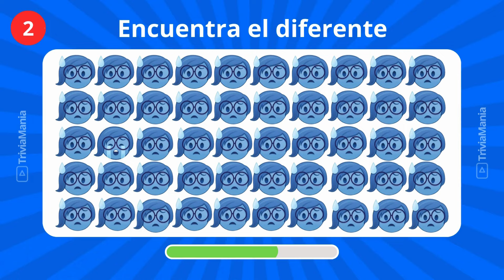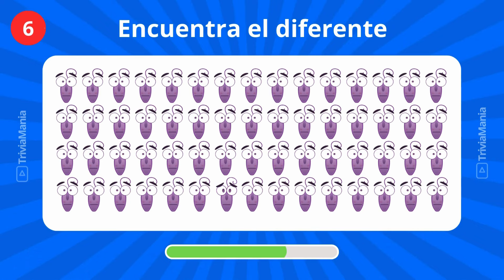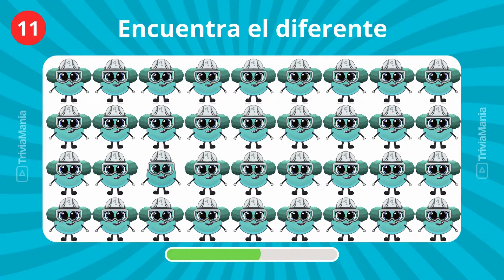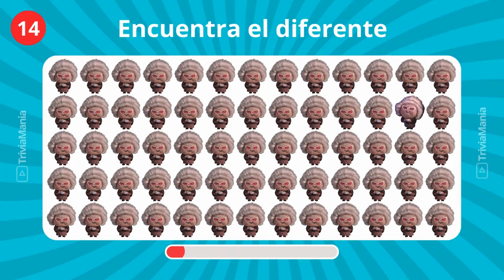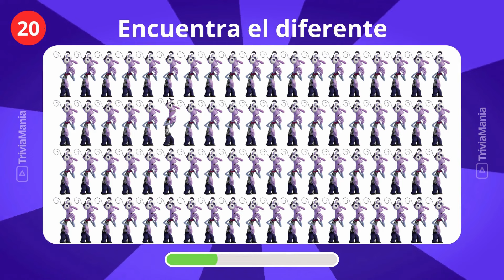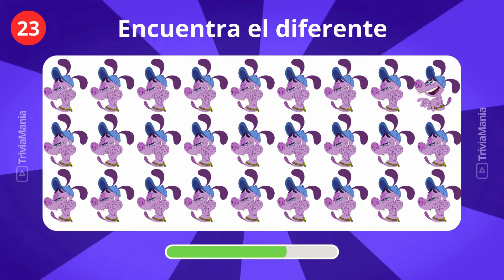Encuentra el DIFERENTE - Edición INTENSAMENTE 2 | Fácil, Medio, Difícil, Imposible | TriviaMania 🧠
¡Desafío de Emojis! En este video, te invitamos a poner a prueba tu atención con el juego "Encuentra el Emoji Diferente - Edición Intensamente 2". ¿Podrás encontrar el emoji que no encaja en esta divertida secuela inspirada en la película Intensamente? ¡Este reto visual es perfecto para fans de los emojis, acertijos y de la película! ¡Compite con tus amigos y ve quién tiene la vista más aguda!

✅ Desafíos visuales
✅ Encuentra el emoji distinto
✅ Reto inspirado en Intensamente 2
✅ Acertijos divertidos y desafiantes
✅ Juegos mentales para agudizar tu observación